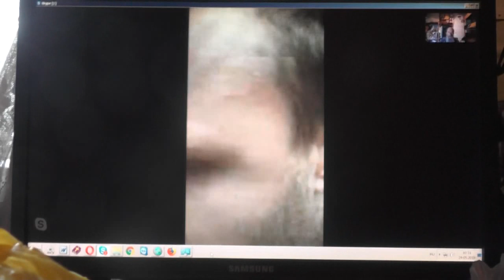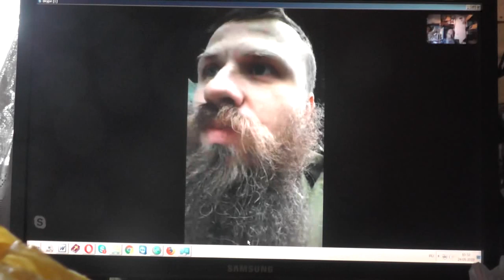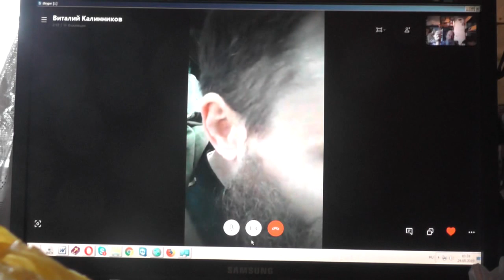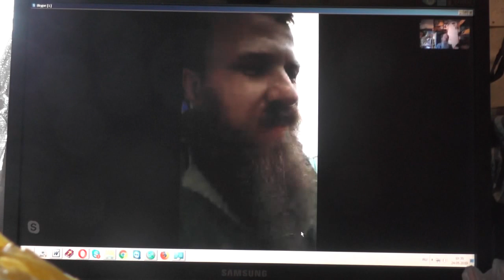Виталий Калинников старается помочь и украсить наши сообщения. 24. 05.2019